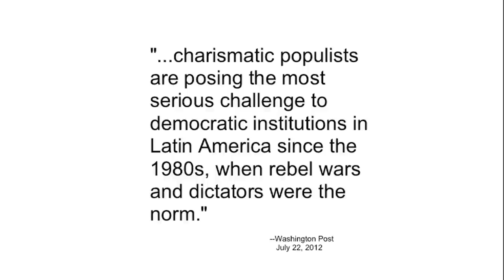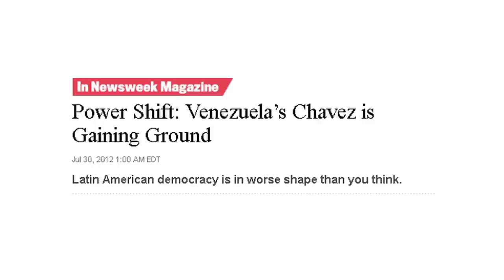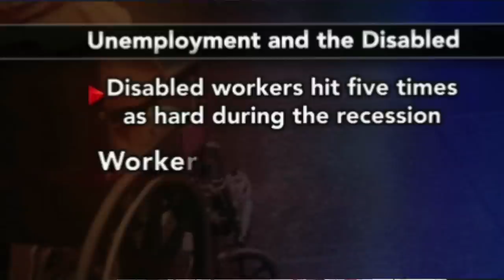FAIR TV August 3, 2012